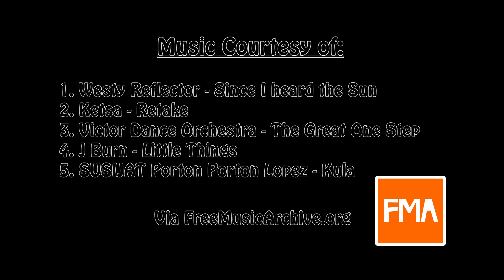Mojave Trail - Phantom 3 Drone Aerial Footage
Spent 3 days on the trail with friends and family. Our 4th time running the trail. Filmed with DJI Phantom 3 Advanced, Canon 6D, and GoPro Hero 3+.

Special thanks to FreeMusicArchive for the music.
1. Westy Reflector - Since I heard the Sun
2. Ketsa - Retake
3. Victor Dance Orchestra - The Great One Step
4. J Burn - Little Things
5. SUSIJAT Patron Patron Lopez - Kula